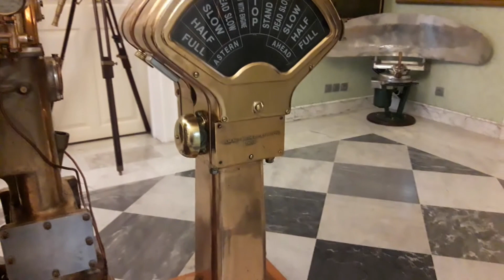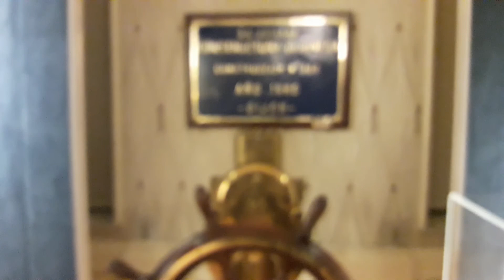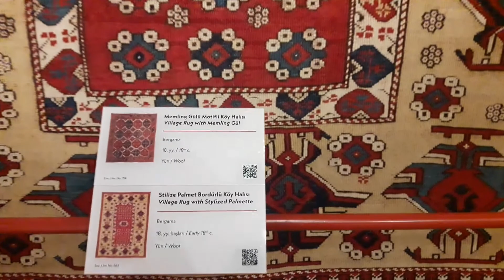Arkas Deniz Tarihi Merkezi | Izmir | Walking Tour